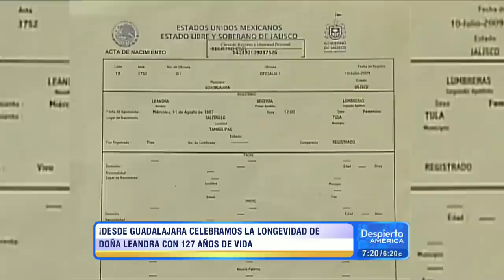La mujer más longeva del mundo vive en México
Doña Leandra cumple 127 años y Atziris Cárdenas viajó a su casa en Michoacán para felicitarla por ser la mujer más longeva del mundo.
Despierta América con las más recientes noticias y lo mejor del entretenimiento: chismes, juegos, concursos, consejos útiles e invitados especiales. Presentado por: Karla Martinez, Satcha Pretto, Alan Tacher, Johnny Lozada, Ana Patricia y William Váldez.